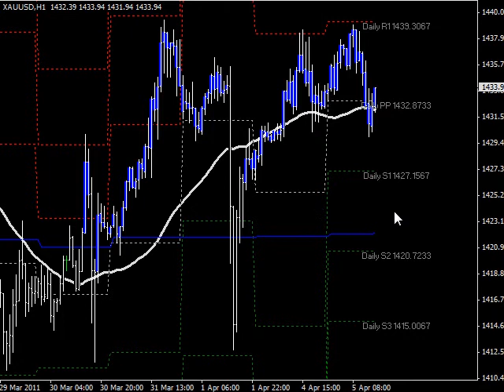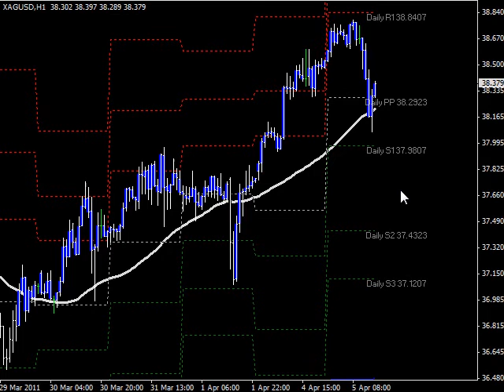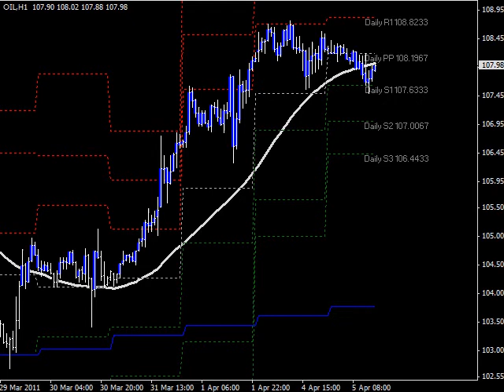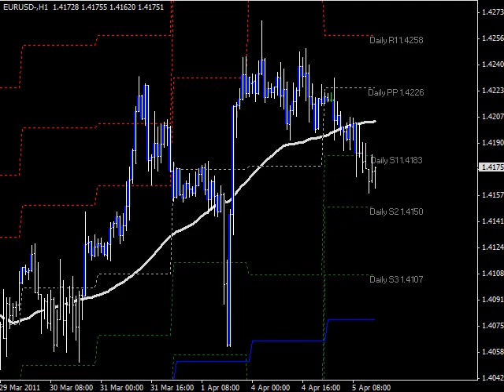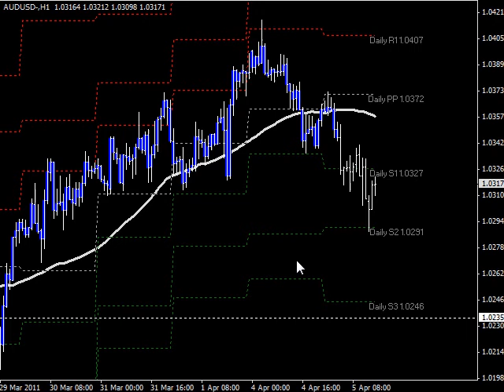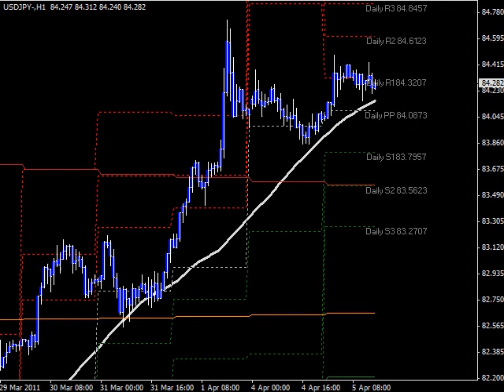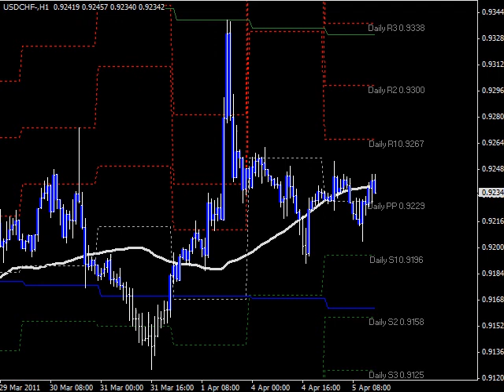Intra-day Noise Dominates Global Trade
Global traded markets have entered into a sideways period of trade, having absorbed what is historically a volatile time that follows the US Non-farm payroll release on the first Friday of each month.

The reaction in April has done no more than create a small ripple of movement contained in very tight trading channels. Equities, commodities, and currencies, are all trading at similar levels that they finished at in March.

Anticipation of Q1 earnings season may dominate the near-term outlook, and allow the current trading channels to hold steady. The global equity benchmark, S&P 500 futures, will need to break above 1345, or below 1305, to instigate a response from the global market that would force participants into the trading arena. The first week of April has seen the lowest volume levels since just before the equity market crash in 2008. Without even the high-frequency trading algorithms wanting to participate, price action will remain volatile only on an intra-day basis, and will likely reverse as quickly as they break.